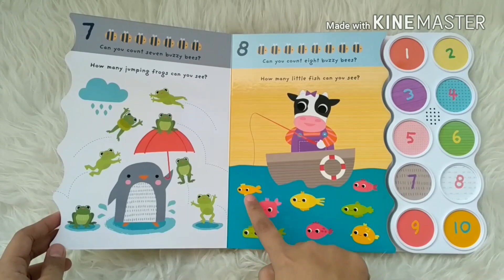NUMBERS - Little Friends Sound Board Book with 10 sounds (Press the button to hear the world!)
SND-PRID-LTLFRIE-NUM